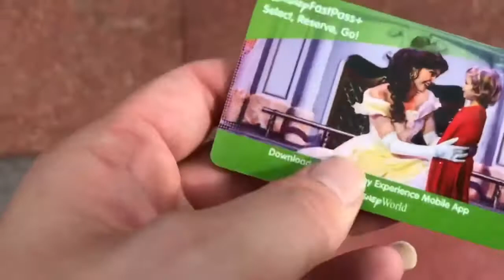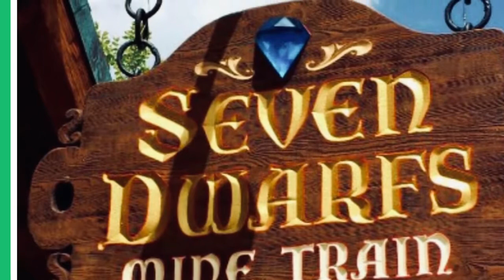Walt Disney World EP 3